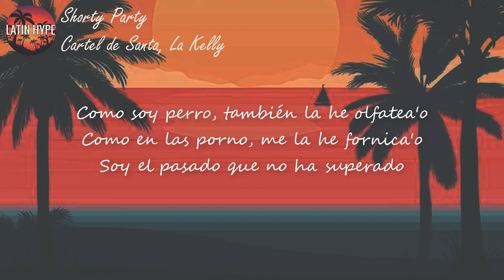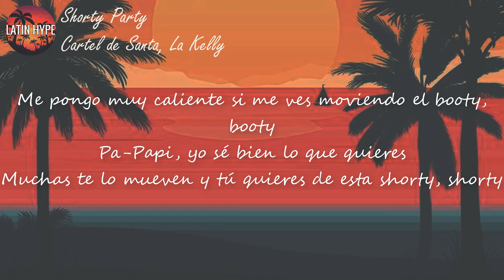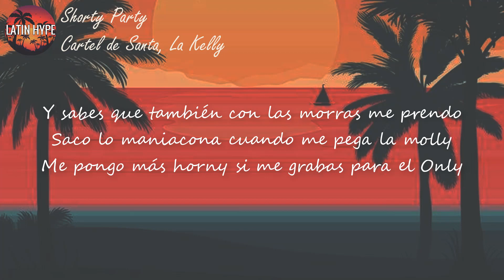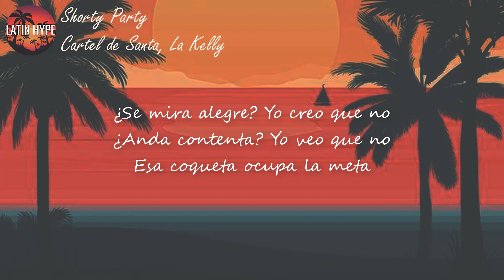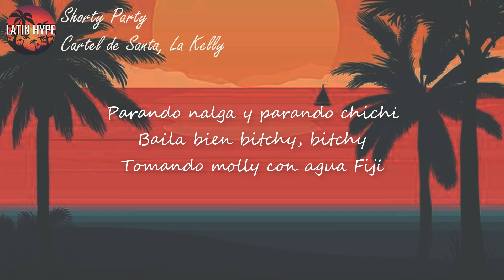Cartel de Santa, La Kelly - Shorty Party (Letra) Y ella bien bitchy, bitchy Parando nalga y parando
Letra de "Shorty Party" ft. La Kelly
[Verso 1: Babo]
Traigo a las shorties fumando mari
Y moviendo el booty con este flow
Ando bien hot y vi que en tu story
'Tás en el mismo party que yo
No vienes sola, tampoco yo;
Eres felona, yo soy felón
Tú eres la chola que me reacciona
Y baila mis rolas en el TikTok
'Íngale, qué buena, chíngale
Andaba rimándole cuando era de mi gana'o
Báilale, muévele, zúmbale, grábale, pósale con el culito para'o
Bien trabaja'o, no es opera'o
Yo lo he mira'o, lo he toca'o y lo he chupa'o
Yo la hе tenido durmiendo a mi la'o
Por eso asеguro que se lo he escucha'o
Como soy perro, también la he olfatea'o
Como en las porno, me la he fornica'o
Soy el pasado que no ha superado
El maldito malvado que más la ha tosqueado

[Pre-Coro: Babo]
Y ella bien bitchy, bitchy
Parando nalga y parando chichi
Baila bien bitchy, bitchy
Tomando molly con agua Fiji

[Coro: Babo]
Todas las shorties, shorties
Andan de party en party
Moviendo el booty, booty
Fumando mari, mari
Fumando mari, mari

[Verso 2: La Kelly]
Pa-Papi, ya súbeme la mini
Me pongo muy caliente si me ves moviendo el booty, booty
Pa-Papi, yo sé bien lo que quieres
Muchas te lo mueven y tú quieres de esta shorty, shorty
Se ve que tú tienes la intención de pegarme un culeadón
Y si no es en el fiestón, no
No hay pex, ya miré a tu mujer
Y sabes que también con las morras me prendo
Saco lo maniacona cuando me pega la molly
Me pongo más horny si me grabas para el Only
No hay quien se resista cuando lo mueve la Kelly
Mi culito natural otra vez se fue de trendy
Y la que soporte, ahí me saludan a Karely

[Coro: Babo]
Fumando mari, mari
Fumando mari, mari

[Verso 3: Babo]
Su pretendiente ni la divierte
Se ve en caliente que no es felón
Ella es candente y vive sonriente
Mientras le avienten su cogidón
¿Se mira alegre? Yo creo que no
¿Anda contenta? Yo veo que no
Esa coqueta ocupa la meta
Toda completa en su corazón
Creo que el amigo ni se la ha cogido
O es muy aburrido porque yo la miro
Y no ha sonreído por ningún motivo
Desde que nos vimos cuando ella llegó
Pa' las ninfómanas soy garañón
Pa' las rufianas viejo bribón
Ah, pa' las gatas engatusador
Pero pa' ti soy el pinche pelón
Con tu bombón metido en la mente
Qué buena suerte volver a toparte
Sinceramente vine a decirte
Yo solo quiero verte sonriente

[Coro: Babo]
Fumando mari, mari
Fumando mari, mari